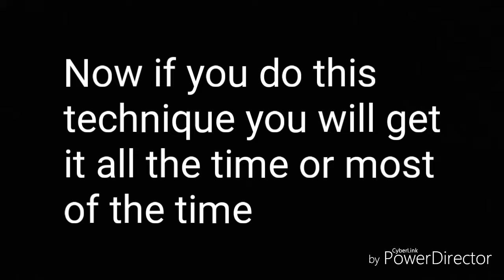Ice Popsplit Tutorial